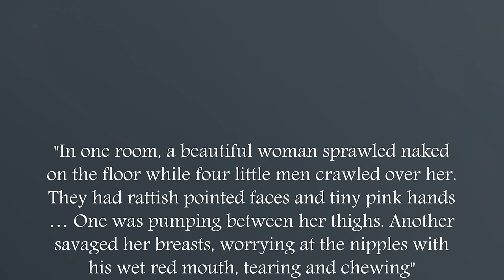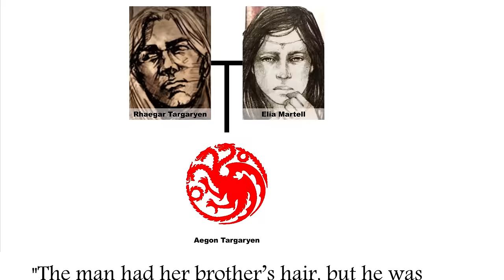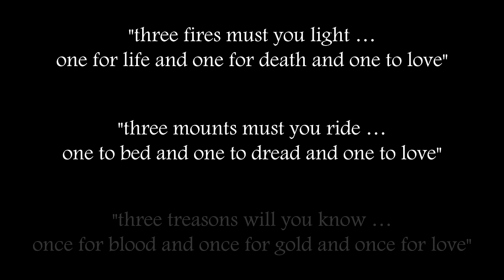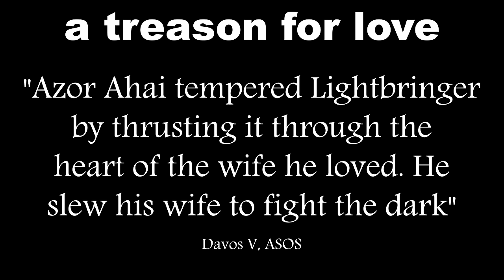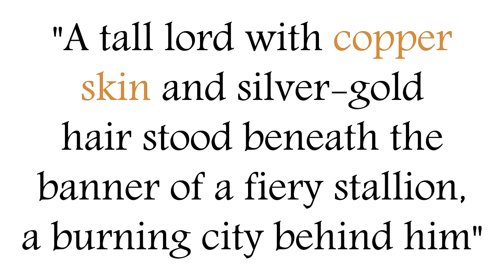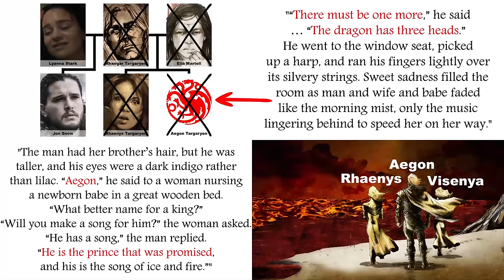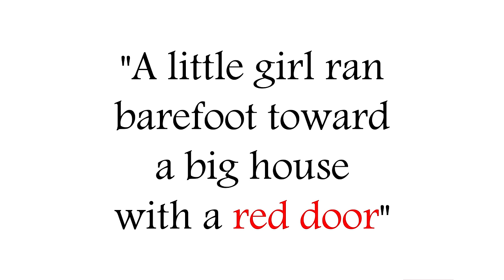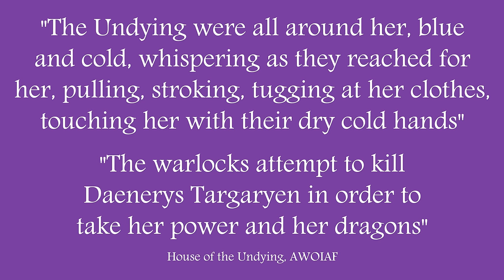What do Daenerys' Undying visions mean?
Daenerys has some crazy visions in the House of the Undying. What do they mean for the future and past of Game of Thrones? What are the three fires, mounts and treasons? What was Rhaegar up to with Elia, Aegon and Lyanna?

This video contains spoilers for Season 6 of Game of Thrones, and Books 1-5 of ASOIAF.

Created with Adobe After Effects and a Blue Yeti USB microphone.